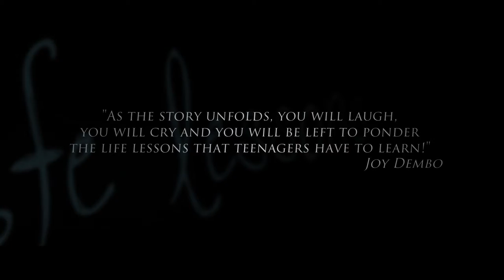MossieMovie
Die terugvoer van Mossie was oorweldigend. Hierdie is wat die publiek te sê gehad het.
Die film met Oscar genomineerde regisseur, bekroonde akteur, Deànré Reiners, Tanika Fourie, Izel Bezuidenhout, Erica Wessels, Paul du Toit en Marlee van der Merwe.